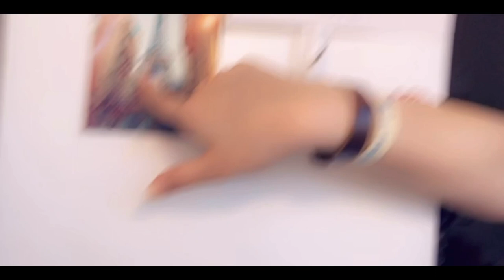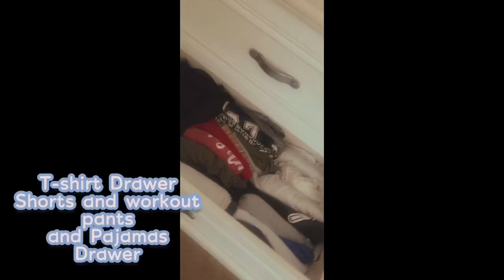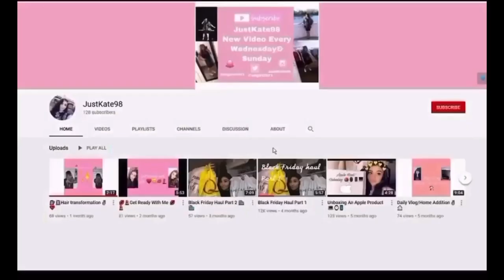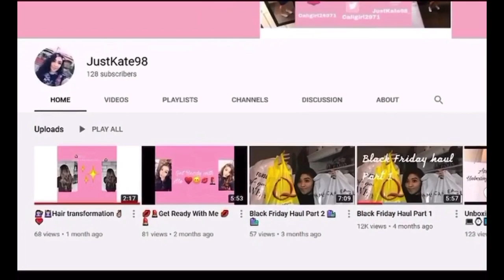Room Transformation/Cleaning Out My Closet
✨Join To Be Apart Of The JustKateFam✨

About Me 👩🏻‍💻

Age-21

Favorite Bible Verse- Psalms 32:8

I’m A Christian Apostolic pentecostal

Email- Kcamacho1998@gmail

Favorite Color- Rose Gold ✨💕